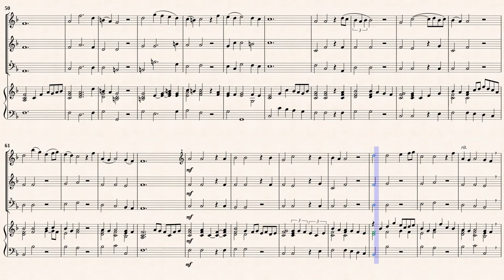Handel, G. F. _ Lascia ch'io pianga Act II [A-T-B-Hch]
arr. by : Paul De Bra (b. 1959)
Rinaldo: Aria " Lascia ch'io Pianga "
Act 2, Scene IV, Largo. (HWV 7)
Transcribed for 3 Recorders and Harpsichord